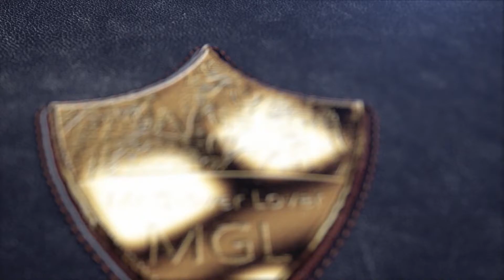Project Zomboid (Build 41) - Phillip Torres - Episode 14 - Machete Mad Man on Isle 4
Patiently waiting for the rain to come to water his new crops. Phil goes out and hits up the prime location of the Gigamart.

This video was created and edited by MGL (Mr Glover Lover), a gamer creating gaming videos for other gamers who like playing and enjoy watching games. It's a gaming video basically.